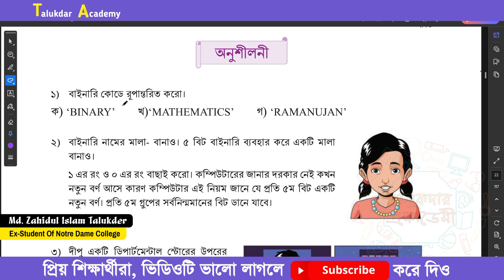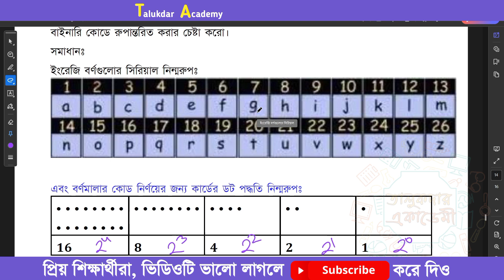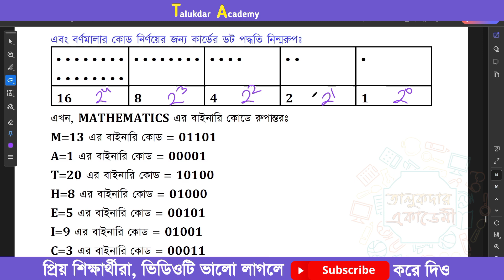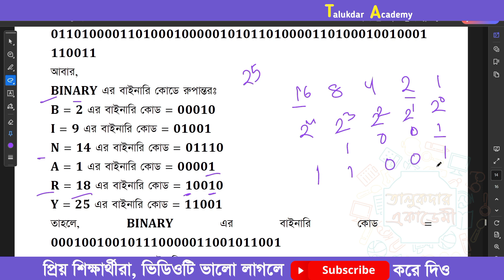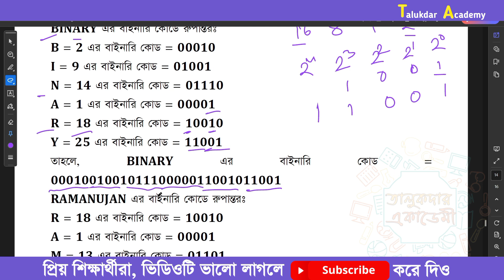Class 7 math solution | chapter 7 math Part 23 | ৭ম শ্রেনি গনিত ৭ম অনুশীলনী বাইনারি সংখ্যার গল্প ১ ক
পর্ব ২৩
Class 7 Math 2024 Bijganitik Rashir Suchok । সপ্তম শ্রেণি গণিত অনুশীলনীর কাজ | বাইনারি সংখ্যার গল্প অনুশীলনী সমাধান । Class Seven Math New Book Solution

এই ভিডিওতে আমরা ৭ম শ্রেণির গণিতের ৭ম অধ্যায় ‘বাইনারি সংখ্যার গল্প’-এর ১ ক অনুশীলনীর সমাধান নিয়ে আলোচনা করেছি। যারা ৭ম শ্রেণির শিক্ষার্থী, তাদের জন্য এটি একটি অত্যন্ত গুরুত্বপূর্ণ অধ্যায়। এখানে বাইনারি সংখ্যা এবং এর প্রয়োগ সম্পর্কে সহজবোধ্য ব্যাখ্যা এবং বিস্তারিত উদাহরণসহ উপস্থাপন করা হয়েছে।

এই ভিডিওটি তোমাদের গণিতের প্রস্তুতিতে সহায়ক হবে এবং বার্ষিক পরীক্ষায় ভালো ফলাফল অর্জনে গুরুত্বপূর্ণ ভূমিকা রাখবে। আমরা প্রতিটি প্রশ্নের সমাধান ধাপে ধাপে ব্যাখ্যা করেছি, যাতে তোমরা সহজেই সবকিছু বুঝতে পারো। এই ভিডিওর মাধ্যমে তোমরা বাইনারি সংখ্যার মৌলিক ধারণা এবং এর ব্যবহার সম্পর্কে পূর্ণাঙ্গ জ্ঞান অর্জন করতে পারবে।

ভিডিওটি ভালো লাগলে লাইক ও শেয়ার করো এবং কমেন্টে জানাও, তোমাদের আরও কোন বিষয় নিয়ে ভিডিও দেখতে ইচ্ছুক। আমাদের চ্যানেলে ৭ম শ্রেণির গণিতের প্রতিটি অধ্যায়ের সমাধান ভিডিও রয়েছে, যা তোমাদের পূর্ণ প্রস্তুতি নিতে সহায়তা করবে।